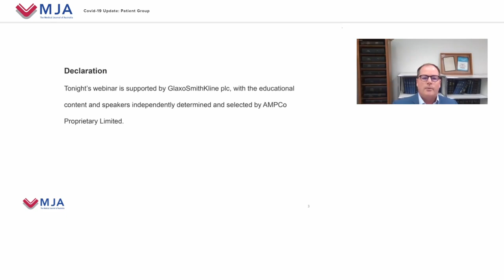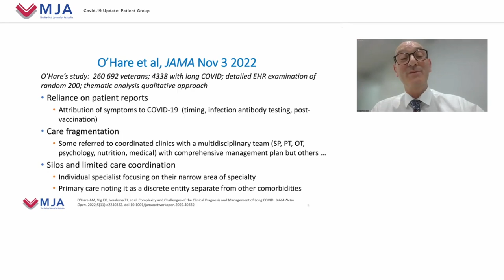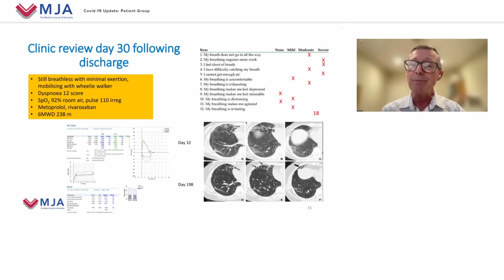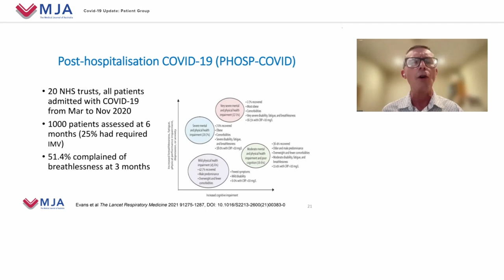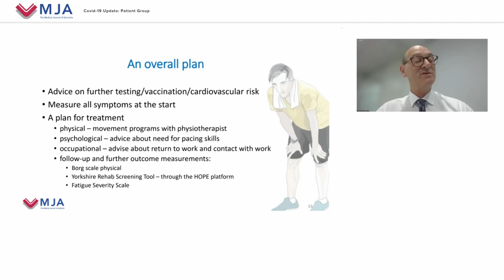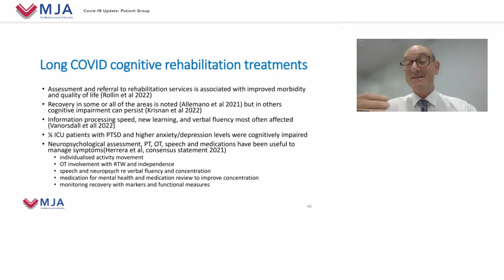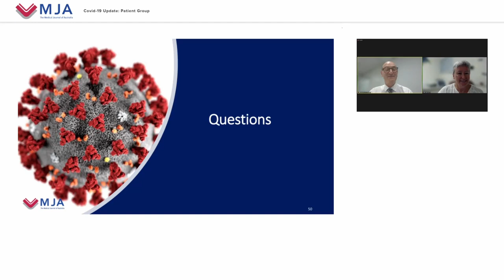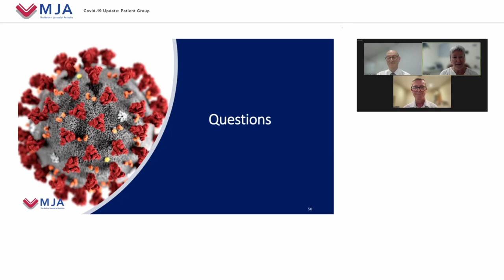COVID-19 critical briefing: Patient groups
Webinar from the Medical Journal of Australia on COVID-19 patient groups. Supported by GlaxoSmithKlein and chaired by Dr Jillann Farmer, Brisbane GP and former Medical Director of the United Nations.